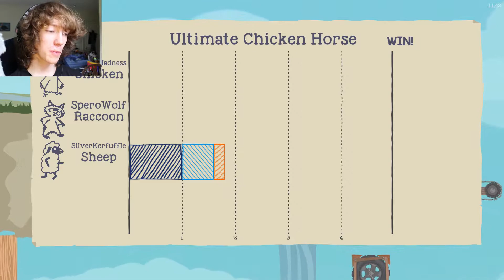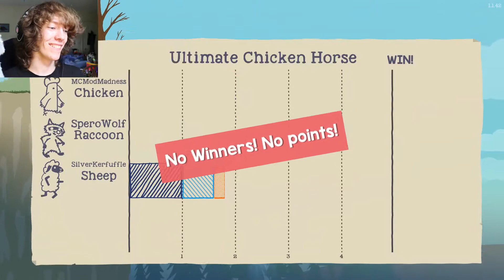FLYING SHEEP! (Ultimate chicken horse)